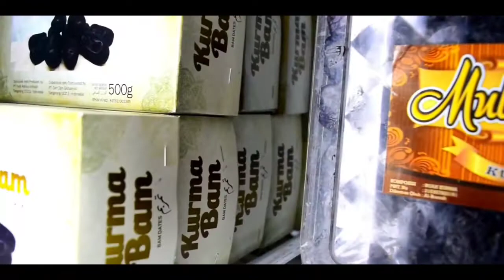MENIKMATI KELEMBUTAN KURMA BAM MADINAH // LAWANG AGUNG PUSAT KURMA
Mau coba varian kurma dengan teksturnya yang super lembut di mulut ? Kurma Bam Madinah pilihannya

Kurma Bam Madinah ini mempunyai Tekstur yang lembut dan basah . Ukurannya yang agak besar dan berwarna kehitaman membuat kurma ini disebut juga Kurma Anggur.

Yuk langsungorder via offline maupun online !!!

Outlet- outlet Lawang Agung :

Jl. Nyamplungan 75 Surabaya
Jl. Gayungsari Barat X/ 45 Surabaya
Jl. Soekarno Hatta 45 Malang
Jl. Mojopahit 11 Sidoarjo

Atau bisa chat ke WhatsApp kami di :
📱Lawang Agung Office :

Dipersembahkan oleh :
@lawangagung_pusatkurma, Pusat Kurma Terlengkap & Pusat Oleh- oleh Haji/ umroh